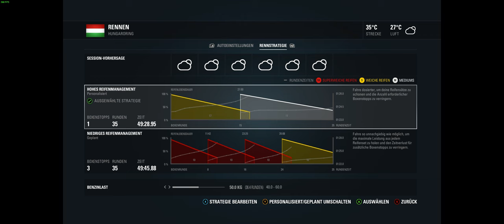Let´s Play F1 2016 #020: 1 Stop Boxenstrategie geht voll auf, geil! :) (Sauber, GP Ungarn) - Deutsch